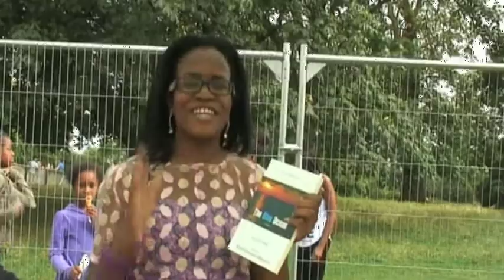Chermiah Omo Tokunbo Hart Talks to Tony Tokonubuo @ Africa4U Radio (Part 1)